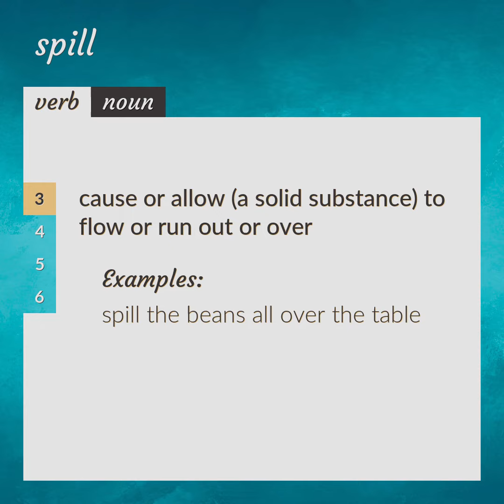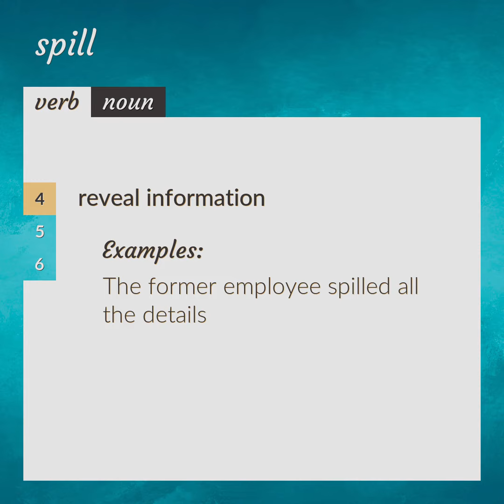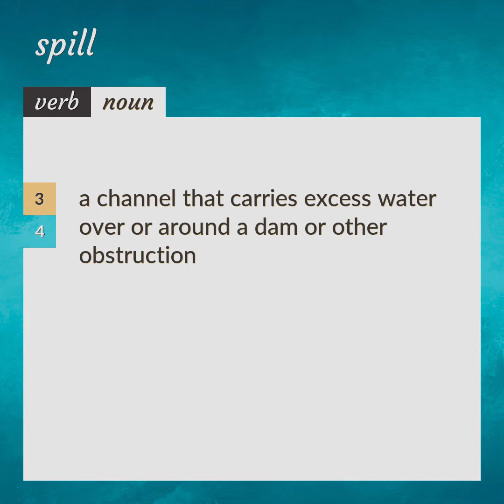Spill | meaning of Spill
What is SPILL meaning?